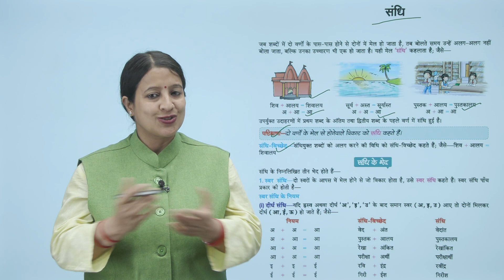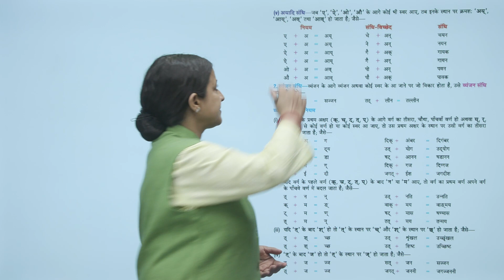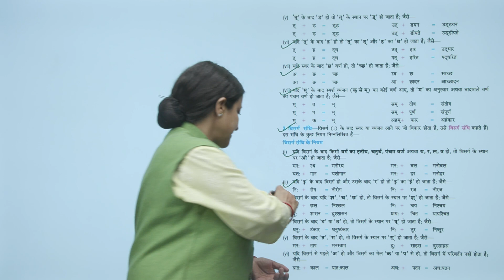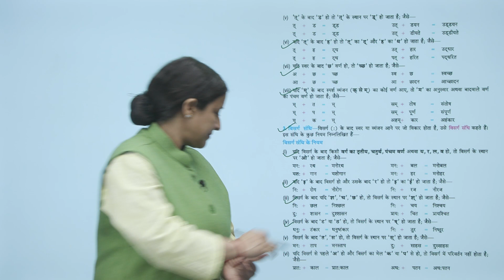Ch 4 | Starkids | Vyakaran | Vyakaran 6 | संधि | For children